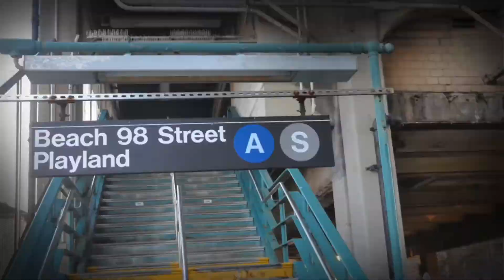Trailer For Beach 98th Street Apartment For Rent.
Trailer For Beach 98th Street Apartment For Rent. Two bedroom asking $2,500 a month.